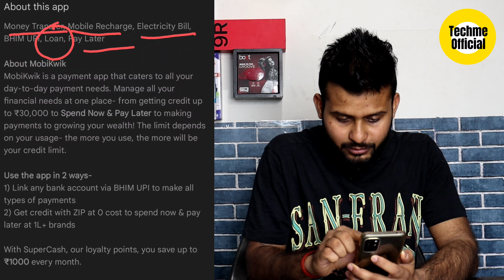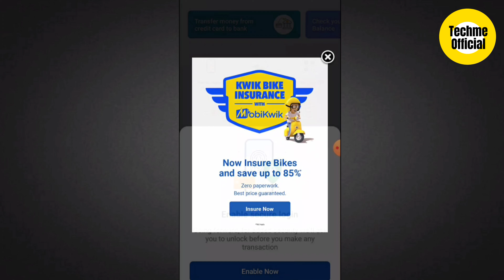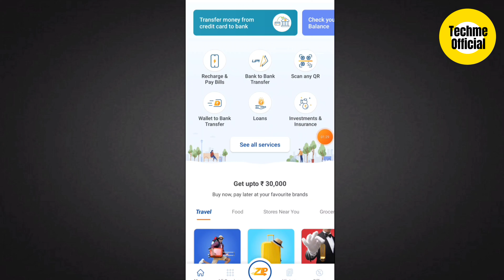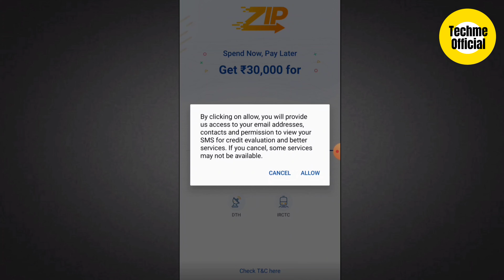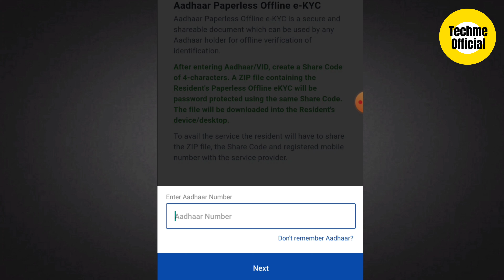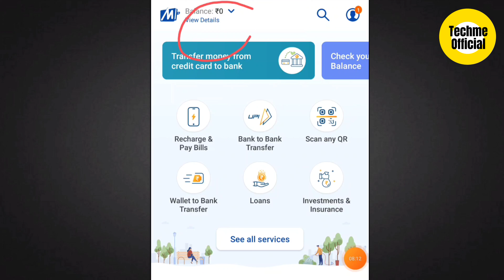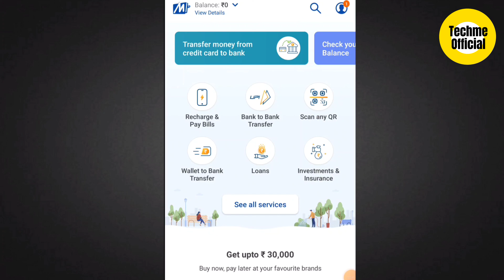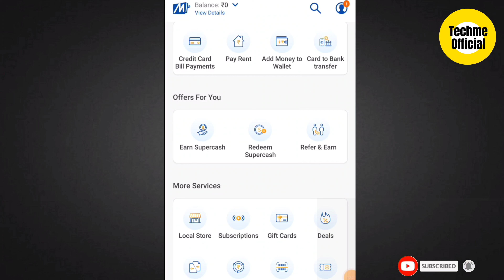Mobikwik Zip Kya Hai | Mobikwik Pay Later Activate Kaise Kare | Mobikwik Zip Account Kaise Banaye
MY GEAR

Abhimanu Kumar

mobikwik Zip activation
mobikwik Zip problem
mobikwik Zip deactivate kaise kare
mobikwik Zip activate kaise kare
mobikwik Zip to credit card bill payment
Mobikwik Pay Later Activate Kaise Kare
mobikwik Pay Later
mobikwik Pay Later se paisa kaise nikale
mobikwik Pay Later kaise use karen
mobikwik Pay Later shopping kaise kare
mobikwik Pay Later se recharge kaise kare
mobikwik Pay Later Activate Kaise Kare 2022
Mobikwik Zip Account Kaise Banaye
mobikwik Zip balance account mein transfer kaise karen